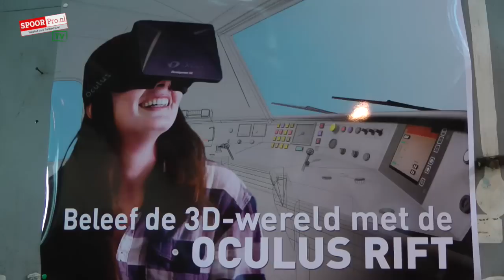Machinisten voeren tests uit met seinsimulator (SpoorProTV)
Machinisten nemen op dit moment deel aan test met een seinsimulator voor onder andere het project Doorstroom Station Utrecht (DSSU). Hiermee wordt onderzocht of de machinisten de seinen in de nieuwe situatie op een goede manier interpreteren. Als dat niet zo is, dan worden er nog correcties doorgevoerd in bijvoorbeeld de seinplaatsing. Dit komt ten goede aan de veiligheid en er worden  kosten mee bespaard. Dat zegt Jan Beumer, manager Visuals bij Movares.

De seinsimulator is gebaseerd op de Oculus Rift, een techniek om beelden in 3D te beleven. Movares is specialist op het gebied van simulaties en liet bezoekers van de SpoorParade in Amersfoort kennismaken met deze techniek. Zo konden bezoekers onder meer door station Amersfoort wandelen in een 3D-wereld.